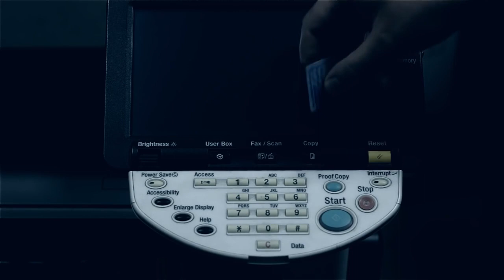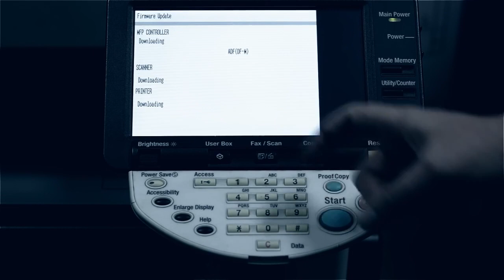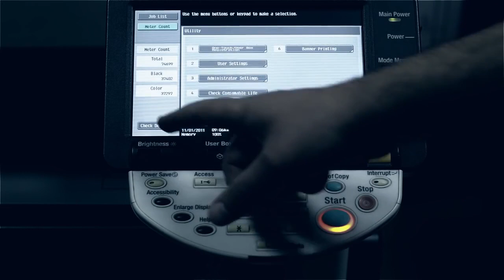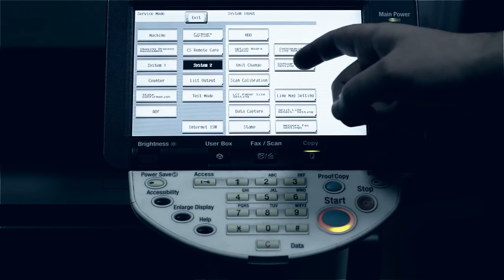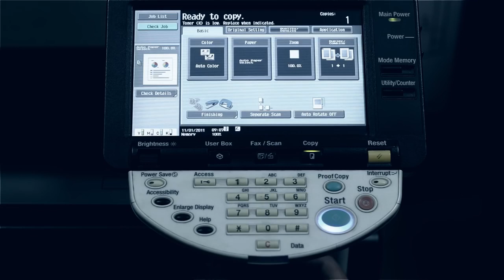Imaging Unit Reset for Konica Minolta Bizhub_C280_C224_C284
Pagamento via/Payment by

OR

send the unlocking software and a video lecture by email, it is very easy.
Work in the following models of Konica Minolta:
C220 / C280 / C360 / C224 / C284 / C454 / C451 / C452 / C550
enviamos o software de desbloqueio e a video aula por email,é muito facil.